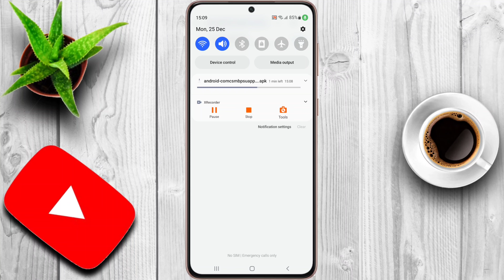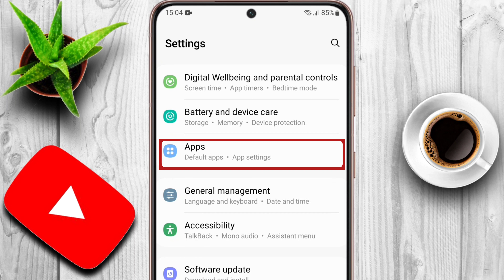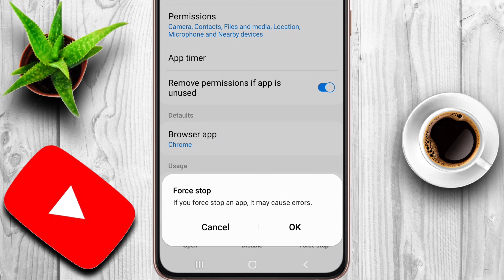Chrome Download Problem | Chrome Se App Download Nahi Ho Raha Hai | Technical Sahara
Namaskaar Dosto, Aaj ki is video mein "Chrome Browser" ke bare mein baat ki hai. aapko Maine bataya hai ki chrome se kuch bhi download nahi ho raha hai to kya kare | How to fix download problem in chrome, So Friends puri jankari ke liye video ko dekhate rahe aur Video achchhi lage to like aur share jarur kariye aur channel ko subscribe karna na bhule. Mujhe umeed hai ki aapko ye video pasand aayegi.

Some Related Keywords ⬇️

1) chrome browser download problem
2) chrome me download file open nahi ho raha...
3) chrome se video download nahi ho raha hai
4) chrome video download problem
5) chrome pe app download nahi ho raha hai
6) chrome se app download nahin ho raha hai
7) download error in chrome
8) chrome download nahi ho raha hai
9) chrome se app install nahi ho raha hai
10) chrome se download nahi ho raha hai
11) chrome me kuch download nahi ho raha hai
12) google chrome download failed problem
13) chrome browser video download problem
14) chrome download pending problem
15) chrome ki notification kaise band kare
16) chrome me video download kaise kare
17) chrome par koi bhi app download nahi ho raha hai
18) chrome se movie download kaise kare
19) google chrome download problem
20) chrome app download
21) chrome browser video download
22) chrome download failed problem
23) chrome me download delete ho gaya wapas...
24) chrome mein movie kaise download karen
25) chrome pe video download nahi ho raha hai
26) chrome sa video kasa download kara
27) chrome se kaise download karen
28) chrome se koi bhi app download nahi ho rah...
29) chrome se koi video kaise download karen
30) download pending problem in google chrome
31) file download problem in google chrome
32) google se app download nahi ho raha hai